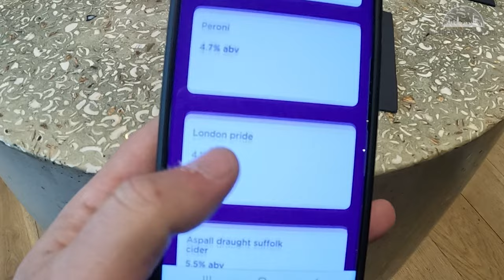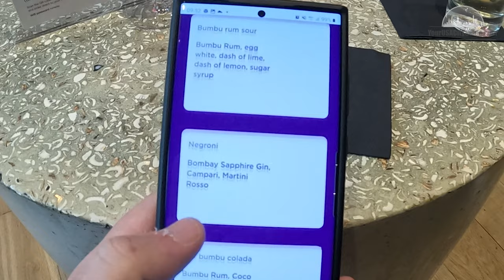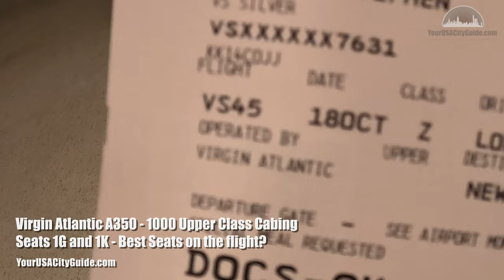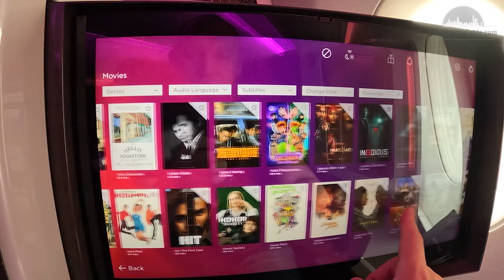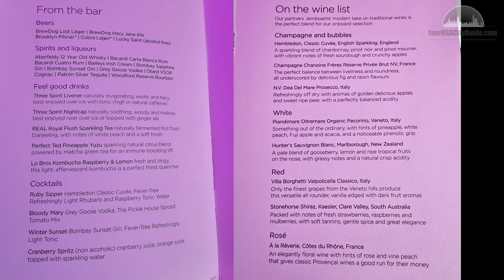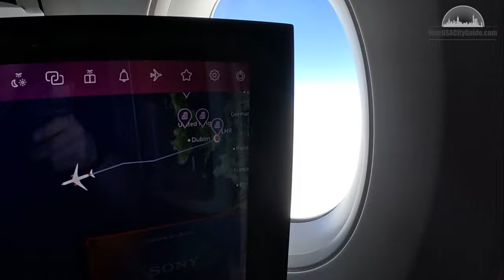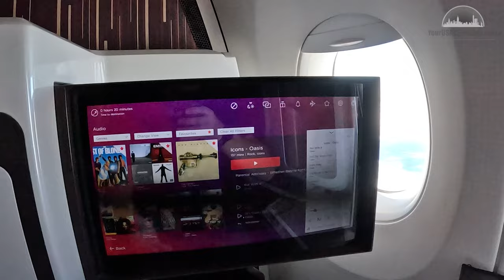Live Vlog Day 1 - Virgin Atlantic Upper Class from London Heathrow to New York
The first in our series of Live Vlogs detailing our adventures across the USA

In our latest Epic, we headed to the East Coast during Fall and Halloween for lots of Spooky fun,

Day one is a very swanky Upper-Class flight from London Heathrow to New York aboard Virgin Atlantics A350-1000. A very nice flight in Virgin's swanky upper-class cabin was a great way to kick off this epic trip